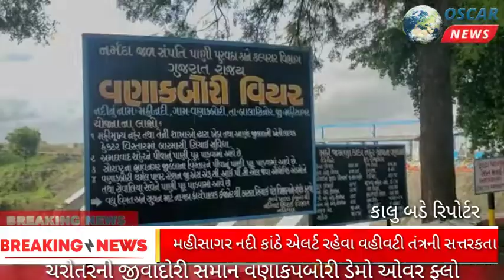ચરોતરની જીવાદોરી સમાન વણાંકબોરી ડેમ ઓવરફ્લો થયો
𝗟𝗮𝘁𝗲𝘀𝘁 𝗡𝗲𝘄𝘀